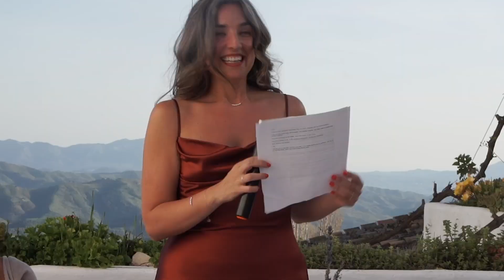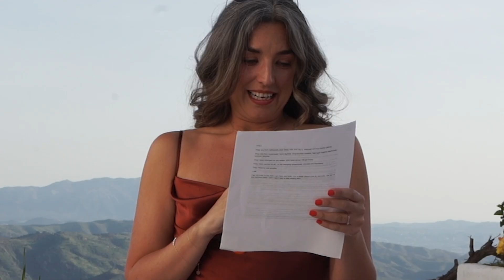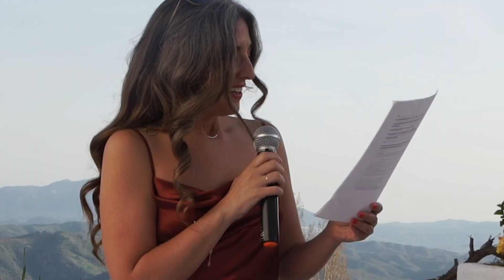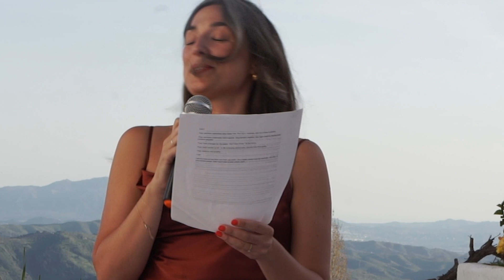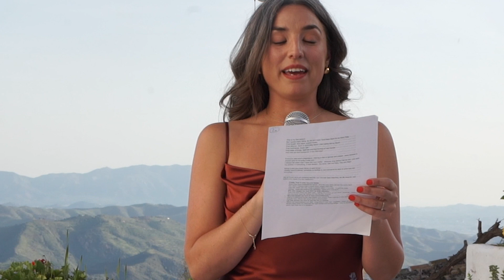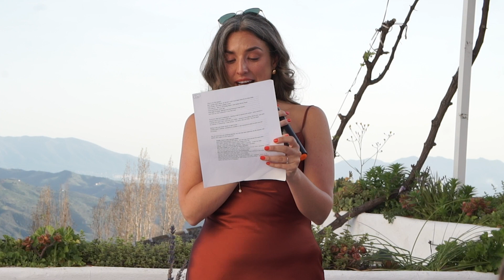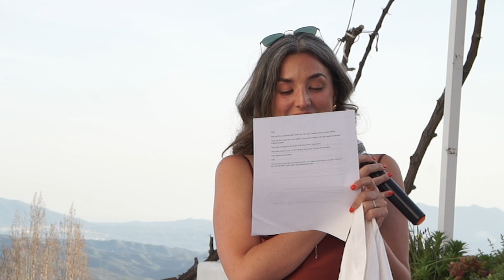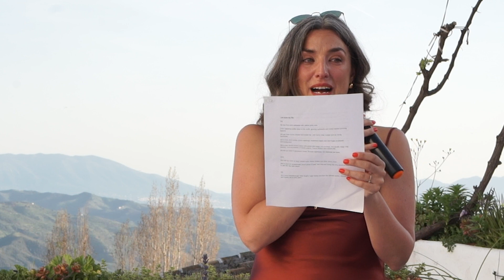LIB AND RICH WEDDING THE SPEECHES